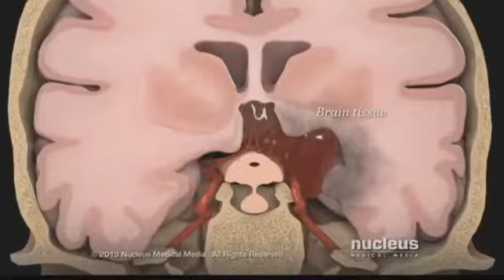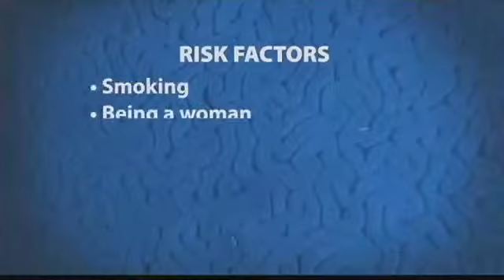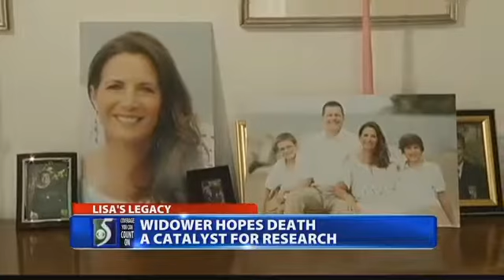Husband creates foundation after wife dies from brain aneurysm